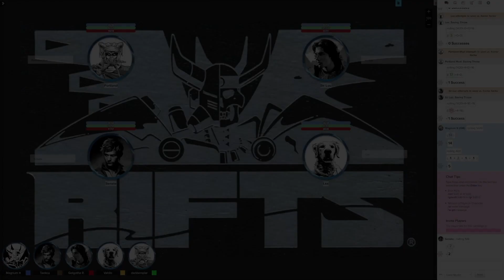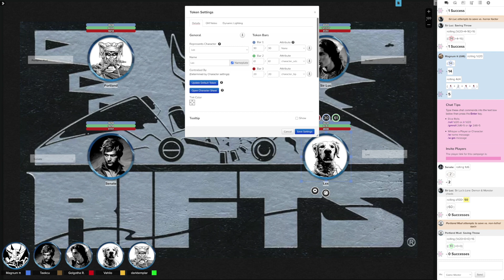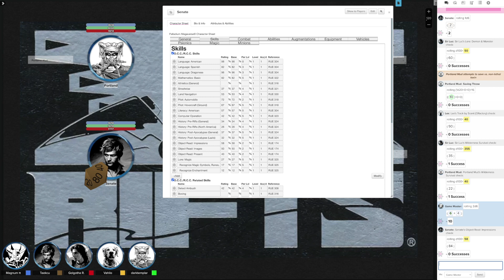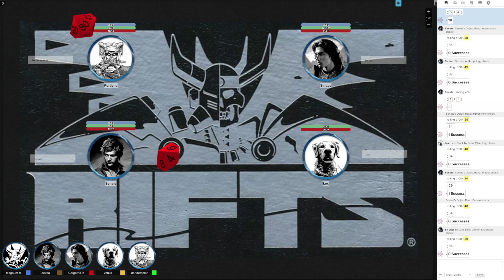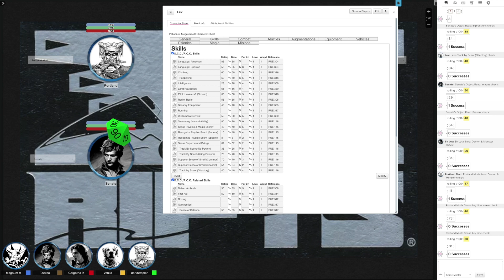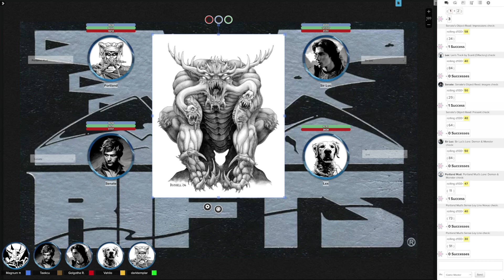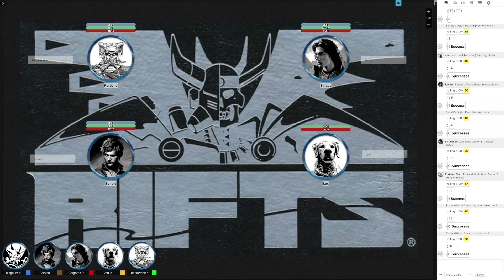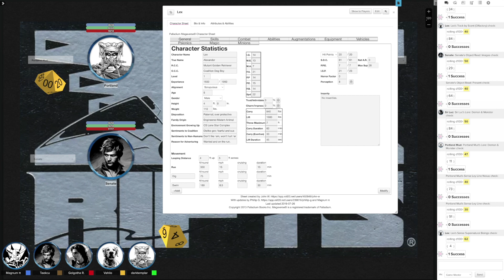Rifts: The Face of Evil – RPG Actual Play Episode 4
Months after the encounter with the beast, the group finds themselves together again at the Trapper's Cove lodge. They learn of a regular sacrifice made at an altar on the edge of the ruins to the north, and are asked to accompany the men who will travel to place the harvest sacrifice there. They agree and seek to uncover what keeps Trapper's Cove in fear.

Get the Books. Support the ttrpg

Rifts RPG Resources (incl. Roll20 character sheet)

Opening theme "Metallic Cry" by Holle Mangler

Rifts®, The Rifter®, Megaverse®, The Mechanoids®, The Mechanoid Invasion®, Phase World®, Splicers®, Chaos Earth®, Coalition Wars®, After the Bomb®, RECON®, Nightbane®, The Palladium Fantasy Role-Playing Game® and Palladium Books® are registered trademarks owned and licensed by Palladium Books Inc. and Kevin Siembieda.